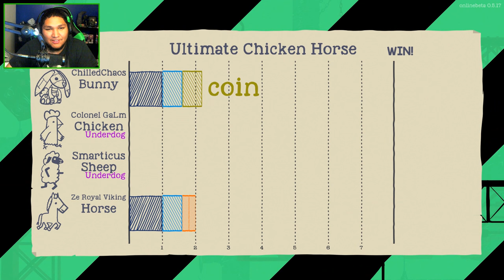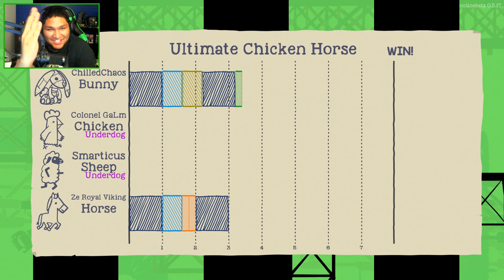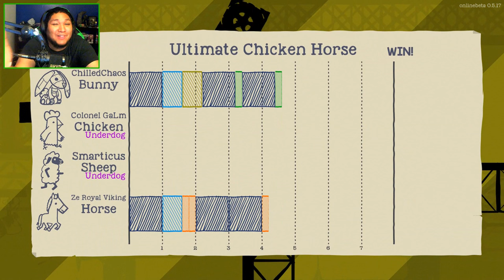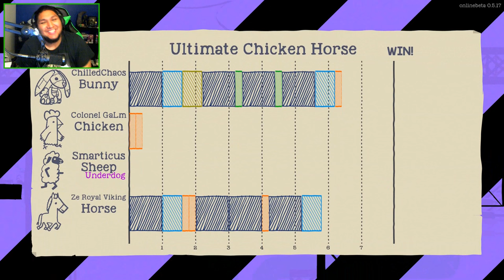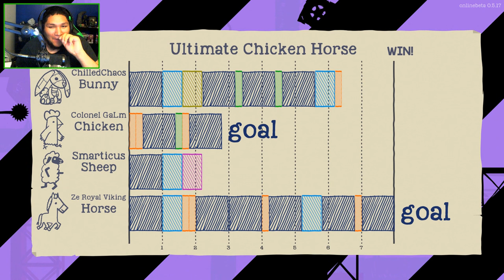[5] Barn House Derby (Let's Play Ultimate Chicken Horse w/ GaLm and friends)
"What is Ultimate Chicken Horse?"